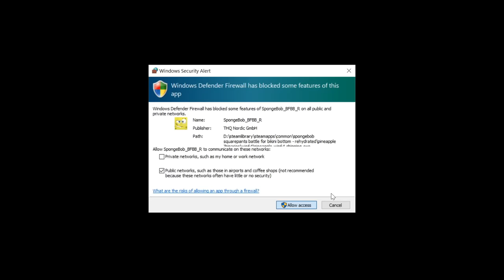SPONGEBOB SQUAREPANTS: BATTLE FOR BIKINI BOTTOM – REHYDRATED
Oney Plays SpongeBob SquarePants: Battle for Bikini Bottom Rehydrated for PC. This video of SpongeBob SquarePants: Battle for Bikini Bottom Rehydrated Gameplay / Walkthrough was recorded in 1080p as a "Let's Play" or LP by OneyPlays.